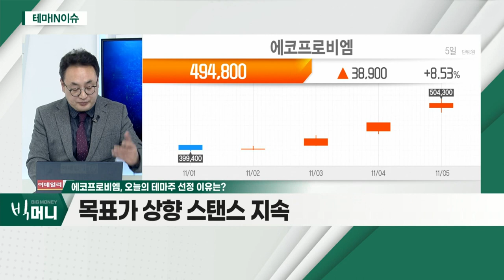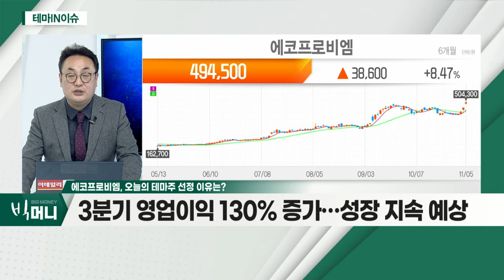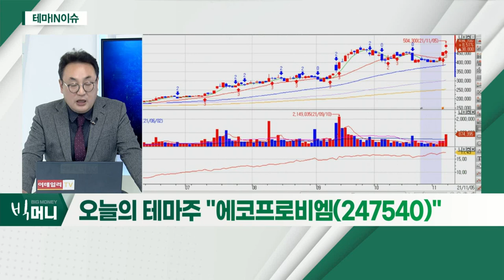에코프로비엠(247540)... 양극재 소재 생산능력 향상 소식_테마IN이슈 (20211105)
- 양극재 소재 생산능력 향상 소식
- 목표가 상향 스탠스 지속
- 3분기 영업이익 130% 증가… 성장 지속 예상